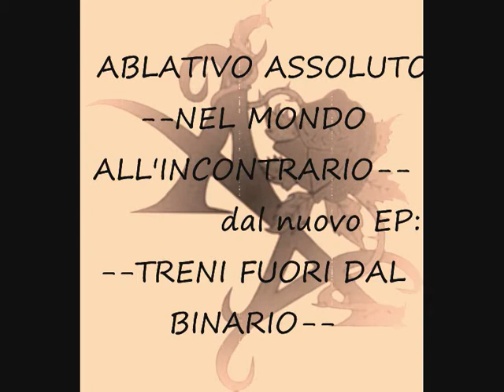ABLATIVO ASSOLUTO - Nel mondo all'incontrario -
singolo estratto dal nuovo EP - '' Treni fuori dal Binario ''- della band toscana,
brani registrati presso ''idea suono immagine (isi)'' di firenze.